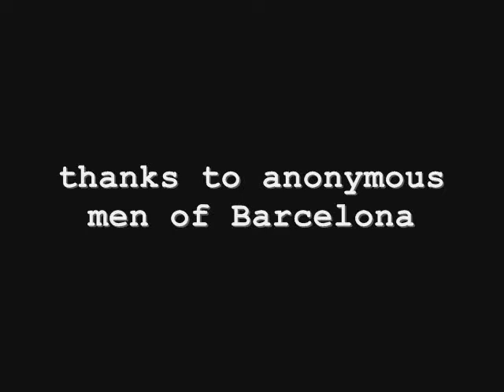Tai Chi Masters - exercises captured in Barcelona by carlo bruno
Preparation of an exhibition at Mare Magnum on the port of Barcelona.